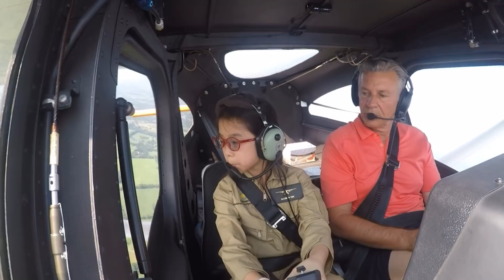Allison - Flying a Cessna 162 Skycatcher - She Can STEM Aviation Camp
Allison flew a Cessna 162 Skycatcher at the Leesburg Executive Airport as part of the She Can STEM Aviation Summer camp, in August 2018.